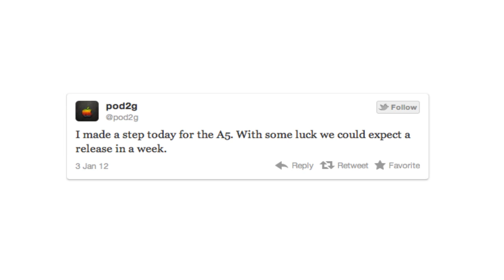5.0.1 Untethered Jailbreak For iPhone 4S and iPad 2 Coming Soon